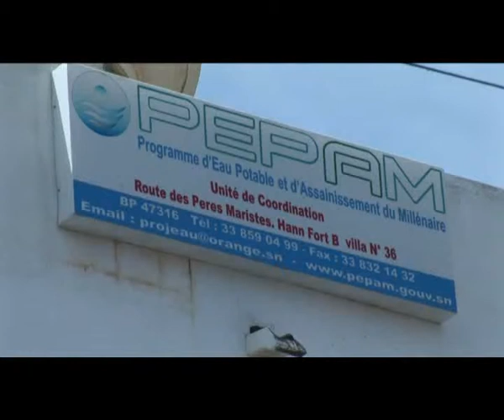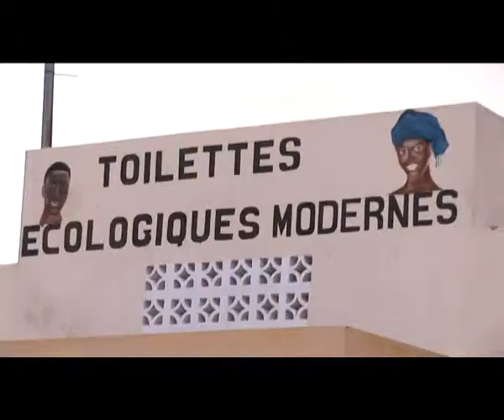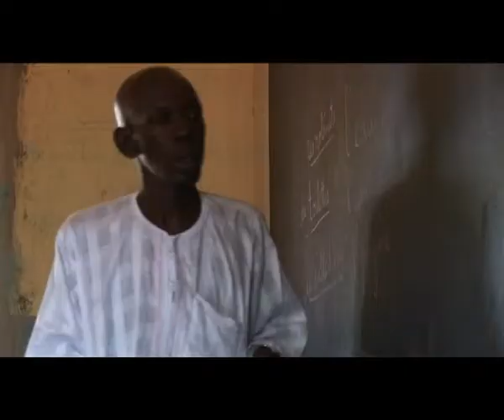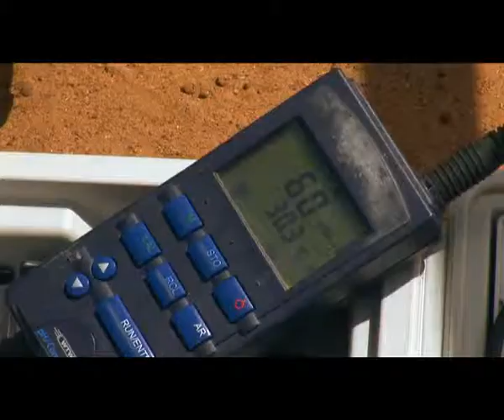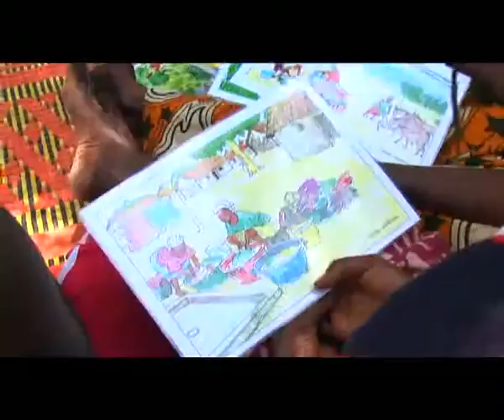Water for African Cities - Senegal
Water for African Cities Programme facilitates the adoption of measures to ensure access to environmentally sound water and sanitation service provision to the un-served, as well as improved access for underserved populations of the target cities. Through demonstration projects and capacity building interventions carried out in collaboration with national partners, regional and international financial institutions, the programme supports water supply and sanitation utilities, local governments, NGOs and communities to leverage resources for scaling up and replication at the country level.